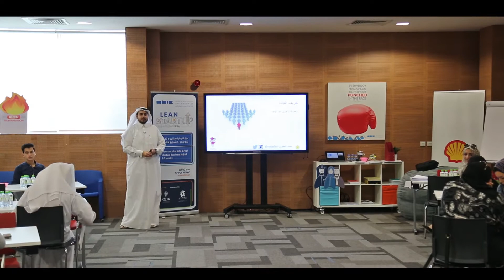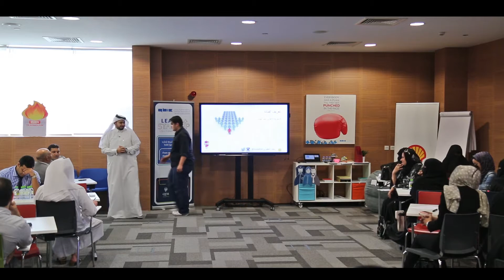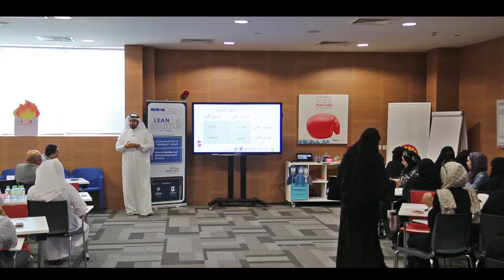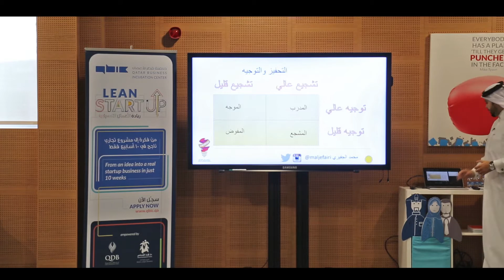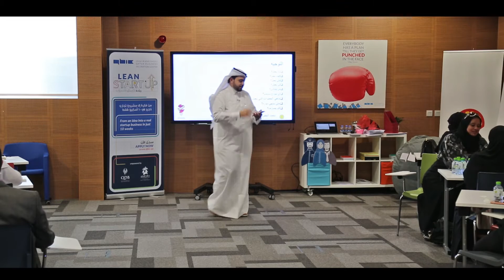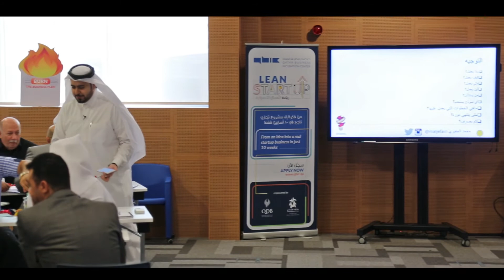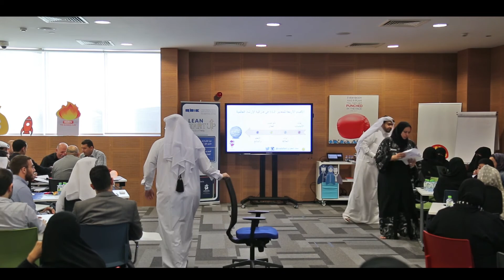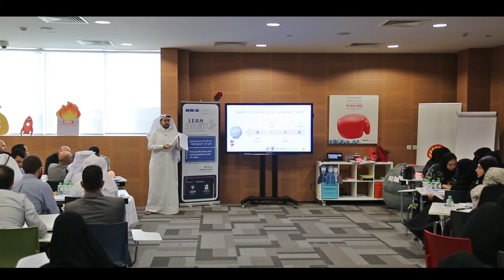محمد الجفيري - القيادة بالإرشاد - DAY 2 PART 1/4